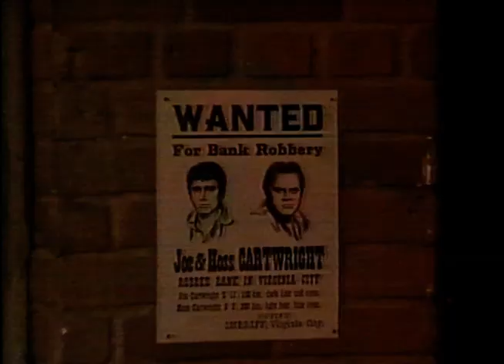TV5 Nordic Trailers 1993-10-09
Trailers till olika program på TV5 Nordic 9e Oktober 1993.